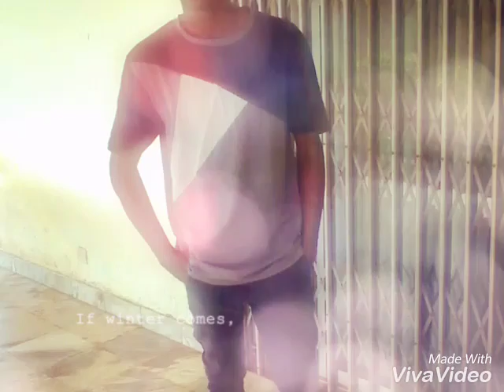5 janvier 2017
pour mon bb